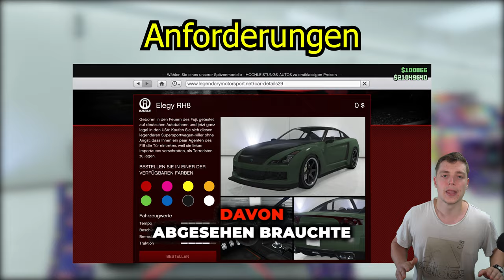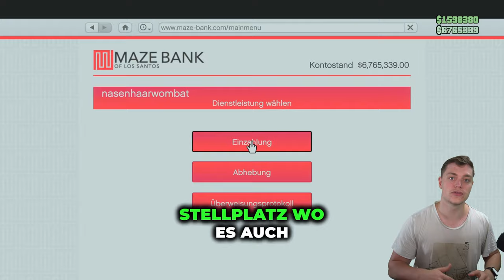Leichter Geld Glitch in GTA Online | Money Glitch | GTA Online Deutsch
⬇️🔥🔥Social Media🔥🔥⬇️
PSN: nasenhaarwombat